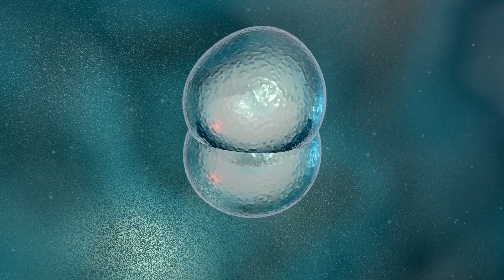Wisconsin celebrates the 20th anniversary of a groundbreaking discovery: LiveBIG 2018-19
20 years ago, the University of Wisconsin broke new ground by isolating the world’s first embryonic stem cells, fueling global research for generations to come. Today, they remain at the forefront of the field, training the next generation of stem cell researchers who will shape medical breakthroughs for generations more.